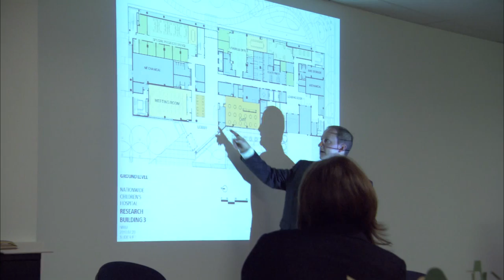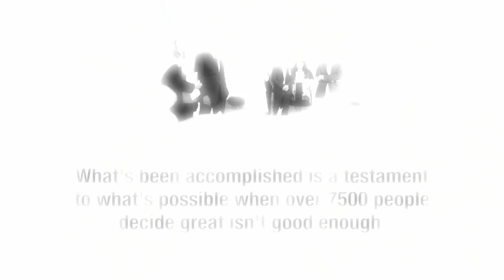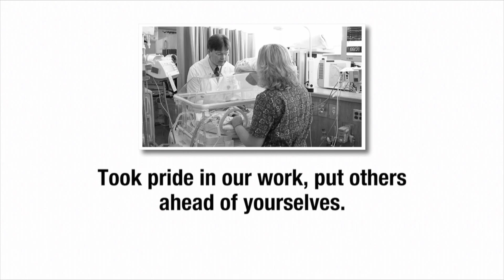Everything Matters at Nationwide Children's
Nationwide Children's leadership and staff discuss the hospital's brand promise and it's tie to the new hospital building that will open in 2012.

While everything around us is changing at an incredible pace, the goal, and the reason for this transformation, has always remained the same. To provide outstanding care to the children and families who turn to us. The next twelve months will be historic. And we got here by remembering one thing: when your child needs a hospital, everything matters.